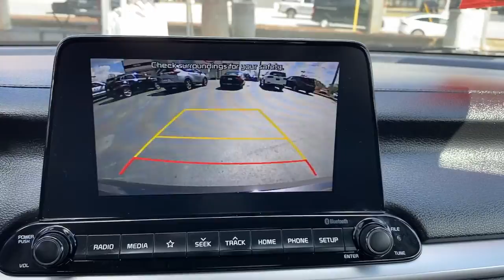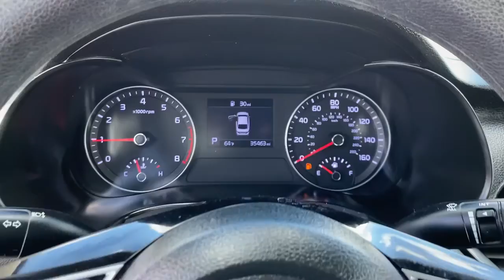2020 Kia Forte Greer, Spartanburg, Greenville, Gaffney, Easley, SC 400107A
Gravity Gray Used 2020 Kia Forte available in Greer, South Carolina at Kia of Greer. Servicing the Spartanburg, Greenville, Gaffney, Easley, SC area.

14345 E. Wade Hampton Blvd

Certified. **ONE OWNER**. Kia Certified Pre-Owned Details:brbr  * Transferable Warrantybr  * Roadside Assistancebr  * Vehicle Historybr  * Includes Rental Car and Trip Interruption Reimbursement. 3 month Sirius trial subscriptionbr  * Powertrain Limited Warranty: 120 Month/100,000 Mile (whichever comes first) from original in-service datebr  * Limited Warranty: 12 Month/12,000 Mile (whichever comes first) Platinum Coverage from certified purchase datebr  * Warranty Deductible: $50br  * 165 Point InspectionbrbrFWD IVT 2.0L 4-Cylinder MPI THIS PRICE INCLUDES $1000 TRADE ASSISTANCE You must trade any 2010 or newer and under 100k miles to get assistance Please contact Kia of Greer to confirm the internet price. Price may not include dealer installed options.